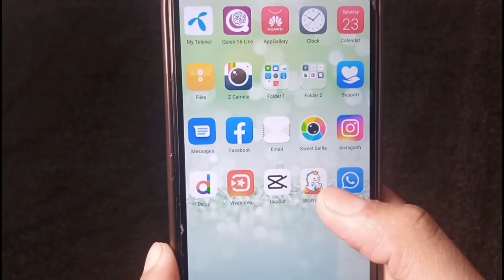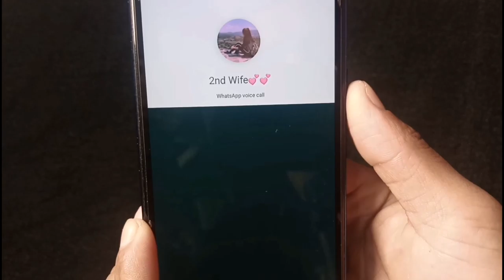When your Dad wants to use your Phone